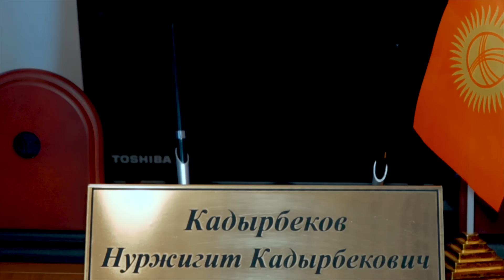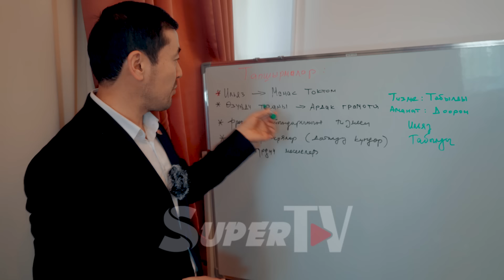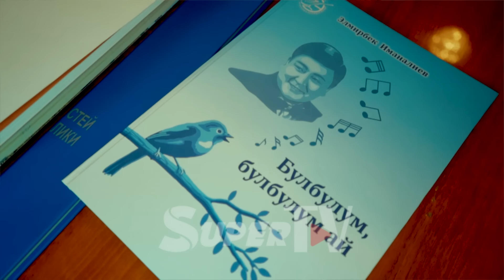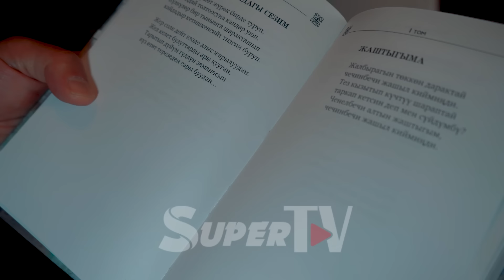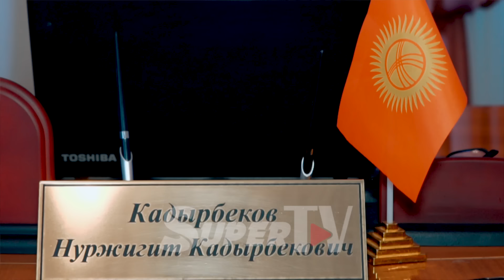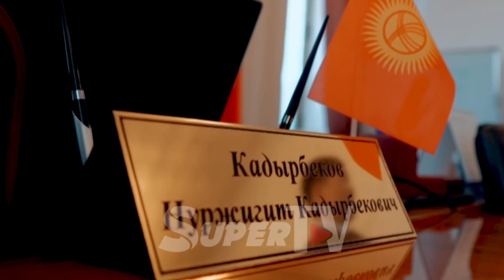Муздаткычын жашырган депутат | Нуржигит Кадырбековдун кеңсесинде конокто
«Депутаттын кеңсесинде конокто» рубрикабыздын кезектеги каарманы Нуржигит Кадырбеков жана анын кабинети болду. Бул анын Ак Үйгө келгени экинчи кабинети жана анын башкалардан айырмаланып ашканасы бар. Толугу менен видеодо.